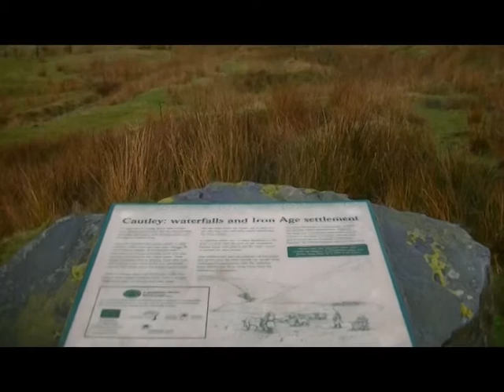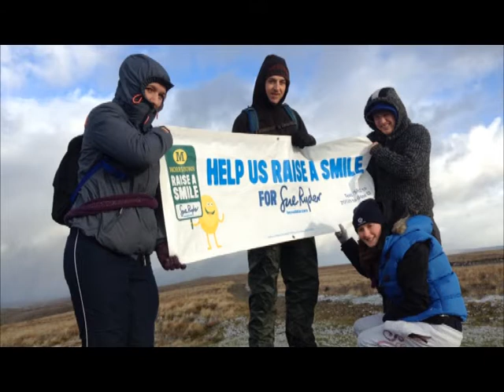Sue Ryder Walk - M Local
On Sunday, December 7th 2014, a group of staff from M Local Preston walked Cautley Spout to raise money for their charity Sue Ryder. Over £300 was raised